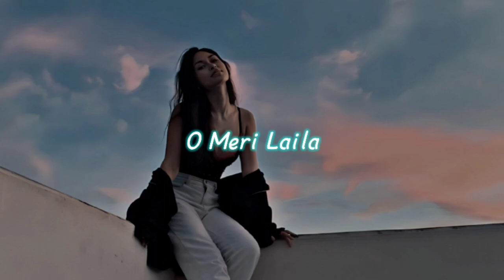O Meri Laila Slow Reverb Song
O Meri Laila Lyrical
O Meri Laila
O Meri Laila Song
Lailaa
Laila Majnu
Laila Majnu Songs
Laila Majnu Movie Songs
Atif Aslam
Atif Aslam Latest Songs
Jyotica Tangri
Jyotica Tangri Songs
Avinash Tiwary
Tripti Dimri
Laila Majnu New Movie
O Mari Laila
O Mery Laila
Zee Music Company
Bollywood Songs
Latest Bollywood Songs
New Songs
Movie Songs
Hindi Movie Songs
O Meri Laila Laila
Romantic Songs
Hindi Songs